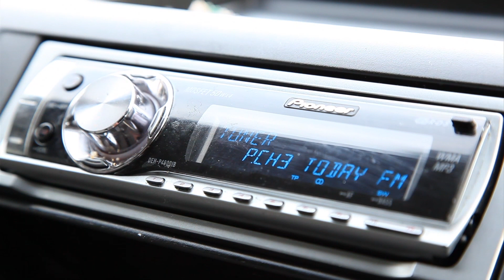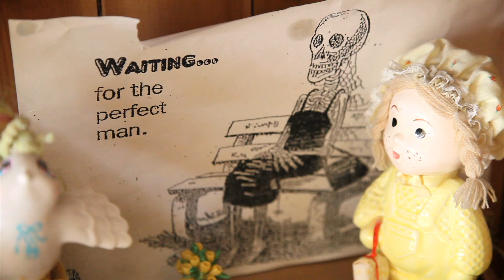Niamh & Kevin's Wedding - Same Day Edit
Award Winning,  Wedding, Video, DVD, Clare, Galway, Salthill, Mayo, Tipperary, Sligo, Limerick
Wedding Video Production and Wedding DVD Production Nationwide in Ireland